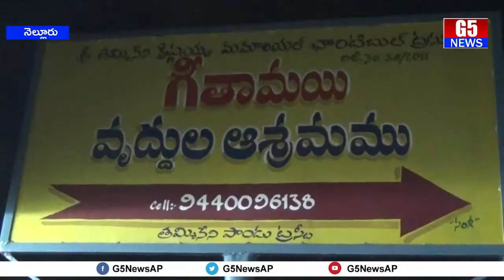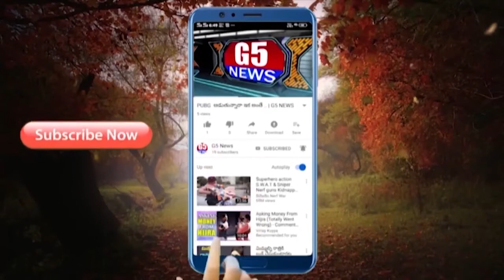డిజిటల్ సోల్జర్స్ సంస్థ 4వ వార్షికోత్సవం సందర్భంగా అన్నదానం G5 NEWS _Digital Soldiers 4th Annual Day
డిజిటల్ సోల్జర్స్ సంస్థ నాలుగవ వార్శికోత్సవం సందర్భంగా బాలాజీ నగర్ లోని గీతామయి వృద్ధుల ఆశ్రమంలో సంస్థ సభ్యులు అన్నదాన కార్యక్రమం నిర్వహించారు. అన్న దానంతో పాటు ఆశ్రమ సభ్యుల అల్పాహారానికి కొన్నాళ్లు అవసరమయ్యే సరుకులు అందించారు. తమ సంస్థ ప్రధాన లక్ష్యం విద్యార్ధులను అత్యున్నత విజ్ఞానవంతులను చేయడం అని తెలిపారు, తమ సంస్థ తరపున ఉచిత విద్యా దానంతో పాటు ఇలాంటి అనేక సేవా కార్యక్రమాలు నిర్వహిస్తున్నామని సంస్థ అధ్యక్షులు ఖాజా మస్తాన్ షరీఫ్ తెలిపారు. తమ సంస్థ యొక్క మరో లక్ష్యం భవిష్యత్తులో వృద్ధాశ్రమాలు తగ్గించడమని, పిల్లలకు తమ తల్లి దండ్రుల యొక్క విలువ తెలియ చేసి తమ తోనె తమ తల్లి దండ్రులను పెట్టుకునేలా చేయడమని తెలిపారు. నేటి బాలలే రేపటి పౌరులు వారి మీదే దేశ భవిష్యత్తు ఉంది కాబట్టి విద్యార్ధులు తమ తల్లి దండ్రులను చూసుకునే విధానంపైనే తమ భవిష్యత్తు ఏర్పడుతుంది, కాబట్టి ఎట్టి పరిస్థితుల్లోను తమ తల్లి దండ్రులను బాధ పెట్టకూడదని తెలిపారు.
                           ఈ కార్యక్రమంలో సంస్థ సభ్యులు ఖాజా మస్తాన్ షరీఫ్, భాస్కర్, యశ్వంత్, స్వరూప్, ప్రణయ్, ఆలియా, శ్రావణి, సుబాని, కుమార్ తదితరులు పాల్గొన్నారు.

On the occasion of fourth anniversary,  Digital Soldiers Organization conducted food distribution event in Gitamayee Old age Home, Balaji nagar, Nellore, A.P. Along with that they donated raw food materials for daily use. Organization president Khaja Masthan Shareef  said the main motto of their organization is to digitalize all government schools and colleges with digital education, as they believe educating students is nothing but building the future of our nation. And they said they are conducting free motivational and soft skills trainings too. Along with the technical and personality development trainings they are conducting service activities like food distribution, blanket distribution, blood donation camps, medical camps, health awareness programs, awareness trainings on education to rural backward people. The other goal of their organization is to reduce old age homes by education youth and making them to know the value of their parents. They strongly believe that youth is the future of our nation so educating youth will make our India ahead in all aspects. And  blessings of their parents will make them succeed in life, so the members of the organization are  requesting youth to not to left their parents in old age homes or not hurt them at any cost.
As part of  the event organization members Khaja masthan shareef, Bhaskar, Swaroop, Yaswanth, Alia, Pranay, Sravani, Subani, Kumar were involved. They are saying that they will conduct more such programs in the future. If anyone want to conduct digital or motivational classes at your schools, colleges or at your house premises contact , 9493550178.

Digital Soldiers 4th Annual Day
G5 News

Venue: Geetamayee Old Age Home, Balaji Nagar, Nellore District

Digital Soldiers 2.0